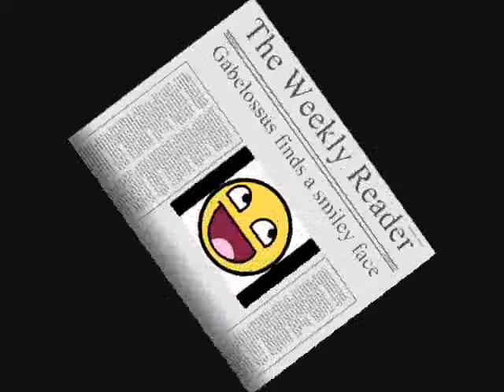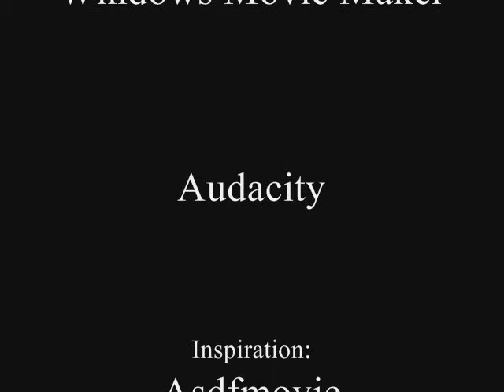The Crazies - Season 1, Episode 2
Season 1, Episode 2 - Confusion and Delay